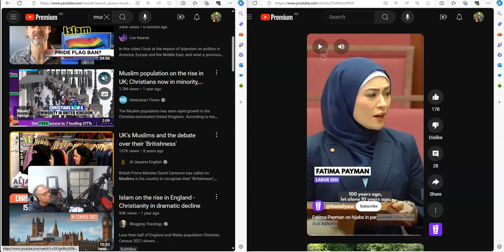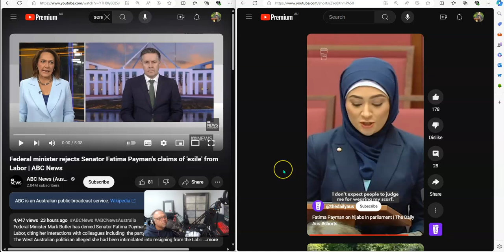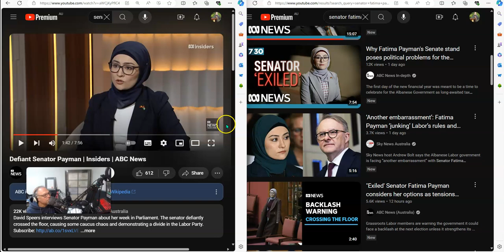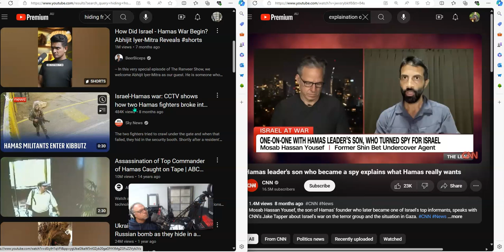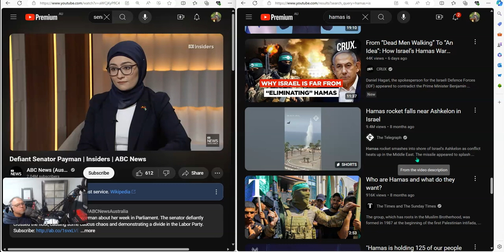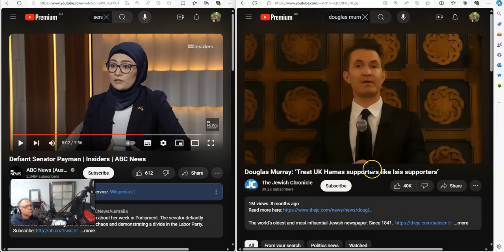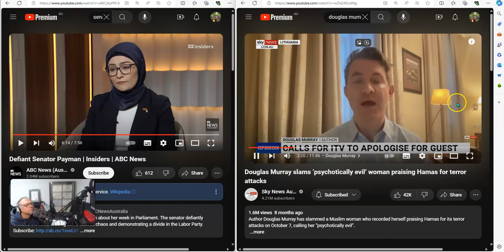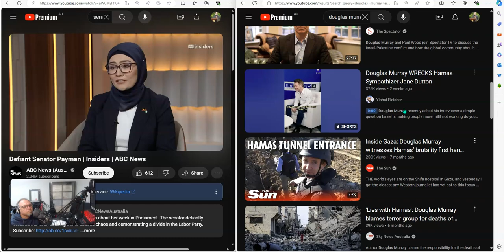Muslim Senator's Agenda for Australia?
CONTACT DR. JW MORRISON link;
For access to my 120 Lesson Self Study Christian Foundation Course send an email to or you can watch the course through the PROTHEOLOGIST channel.